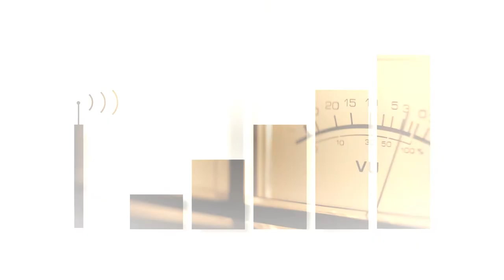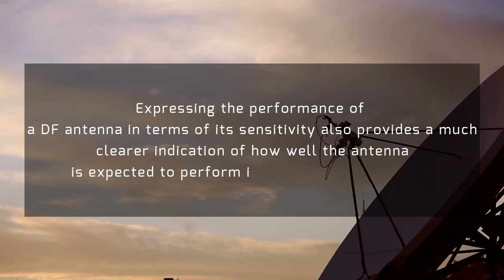Direction Finding Antennas and Accuracy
It is sometimes said that: “If you can’t convince them, confuse them!”.  Nowhere is this more apparent than the minefield which is antenna datasheets and brochures.
Direction finding antennas are meant to be instrumental in accurately determining the direction of an incoming signal, that much we all agree on.  One would thus think that a graph of accuracy vs frequency would be very obvious and clear measure of how well an antenna will do its job, and you would be very wrong.  Welcome to the world of specmanship.
Specmanship is the nefarious use of data to present to the customer what he wants or expects to see, rather than what is true.  It is quite possible to present antenna performance figures, like ‘accuracy’ in this case, in a way that looks fantastic on paper, but will fail to live up to the customer expectations in real life applications.  This blog post will attempt to delve into the world of DF antenna accuracy to explain how it should be interpreted in the context of real-world applications.